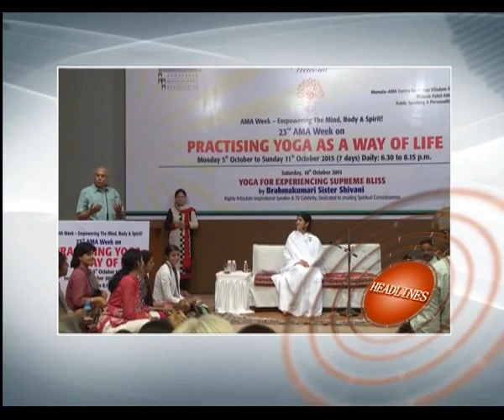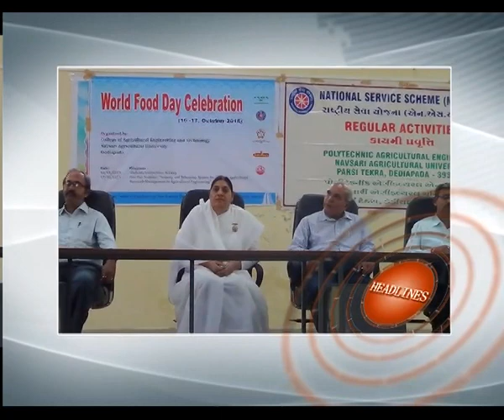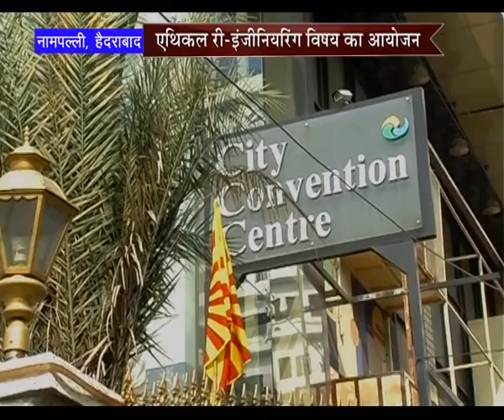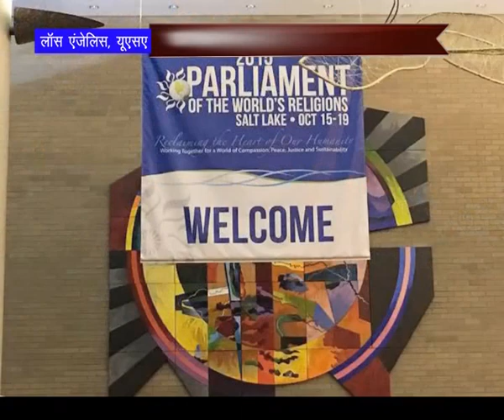Peace News - 22 October 2015 - Brahma Kumaris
HEADLINES:

--Festival of Dusshera celebrated with Happiness

--Dusshera is the symbol of Victory of Goodness over Evil

--2nd Anniversay of Brahma Kumaris Centre in Himayat Nagar, Hyderabad

--Visit of many Respectable persons along with Deputy Chief Minister

--6 Days Program on the subject "Yoga in Life" in Ahmedabad

--Closure of Chariot Awareness Journey in Saluru, Vizianagaram

--Program on World Compost Day in Agriculture University of Navsari

--42nd National Management Convention organised in AIMA, New Delhi

--Agrasen Jayanti celebrated in Gandhi Hall of Indore

--Festival of Navratri celebrated in many parts of the Country

--Honourable guests acknowledged Living Goddess as a Glory of Women Power

--Representation of Brahma Kumaris in Parliament of the World's Religions, Chicago

Organizer: Brahmakumaris